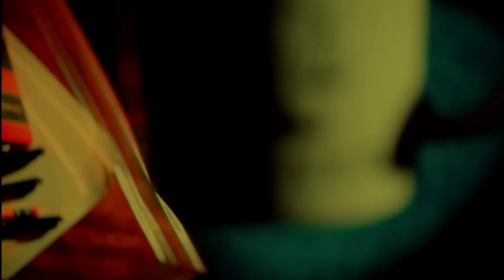BETTER CALL SAUL y la DESGRACIA en los objetos tirados | Análisis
Viendo nuevamente la serie (sí, soy muy friki de esto) me dí cuenta de las escenas detalladas y precisas de los objetos tirados en el suelo, ya en varias ocasiones nos habían mostrado este tipo de escenas, las cuáles visualmente estaban geniales, pero, ¿realmente ese era su único propósito, el de adornar el episodio? No lo creo, y aquí te cuento porque...